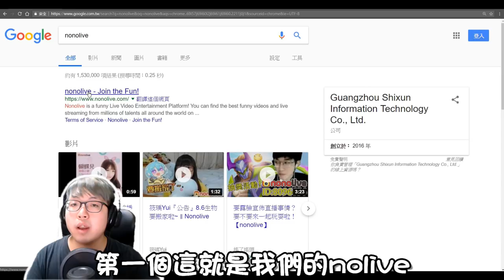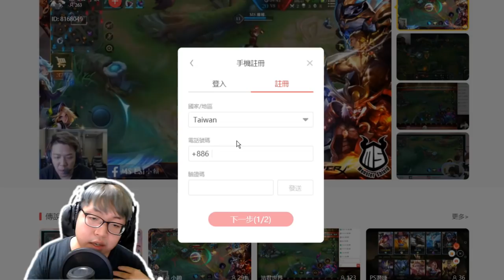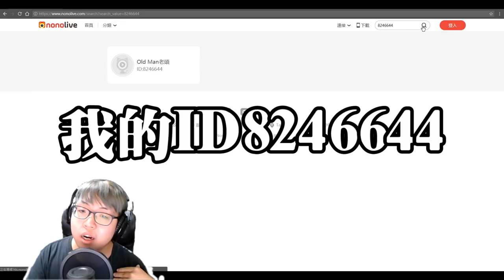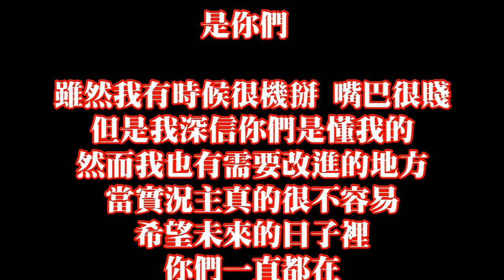🔴老頭重大公告🔴！！🔵我有話要說🔵！！